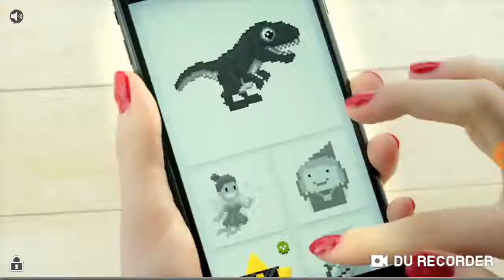Sonic the Hedgehog(primeira esmeralda do caos e fase secreta)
Primeira esmeralda do caos zona secrega melhor que isso só você se inscreveren-se e dar o Like